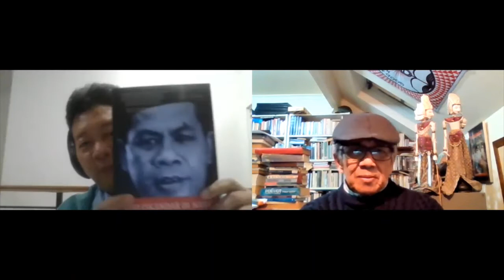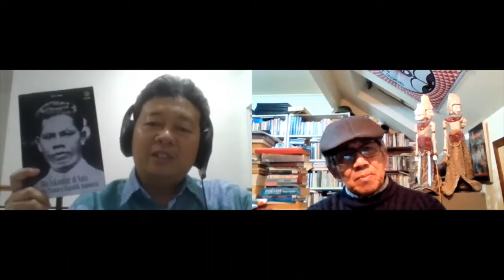Iip Dzulkipli Yahya - OTO ISKANDAR DI NATA - Part 1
Iip D. Yahya, lahir di Tasikmalaya, 17 Juli 1970. Direktur Media Center PWNU Jawa Barat. Menempuh pendidikan di sejumlah pesantren: Pesantren Krapyak, Yogyakarta 1986, Pesantren Tremas Pacitan, 1990, Pesantren Kauman & Kalibeber, Wonosobo, 1992. Pada 1995 memenangkan sayembara menulis dengan tema Merdeka yang diadakan oleh Radio Nederland Siaran Indonesia (RANESI) dalam rangka HUT RI ke-50.

Pada Januari-April 2004, berkesempatan menjadi Visiting Scholar di University of Michigan Ann Arbor, dan selama 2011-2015 menjadi Visiting Researcher di Perpustakaan Universitas Monash, Australia. Karya tulis yang sudah dipublikasikan antara lain: Ajengan Sukamanah Biografi KH. Zainal Musthafa, Yayasan KHZ Musthafa (2021), Kongres Koperasi Pertama Tonggak Gerakan Ekonomi Indonesia, Kementrian Koperasi dan UKM (2019), Raden Aria Wirjaatmadja Perintis Bank Pribumi¸ Yayasan R. Aria Wirjaatmadja, Purwokerto (2018),  NU Penjaga NKRI, Editor, Kanisius, Yogyakarta (2018), Footsteps of Indonesians in Victoria (Jejak Langkah Orang Indonesia di Victoria), Editor, IKAWIRIA, Victoria, Australia (2015), Eyes for Sumba, Foria.co. Melbourne (2012), Ngalogat di Pesantren Sunda: Menghadirkan yang Dimangkirkan, dalam Sadur, Sejarah Terjemahan di Indonesia dan Malaysia, EFEO Perancis & KPG (2009), Ajengan jeung Santrina, Pasantren Salafiyah di Jawa Barat, Puspawarna, Bandung (2008), Picture book Asia-Afrika: Masa Lalu, Kini dan Masa Depan, Departemen Luar Negeri RI (2005), Romo Mangun Sahabat Kaum Duafa, Penerbit Kanisius Yogyakarta (2005), Mengadili Menteri Memeriksa Perwira: Jaksa Agung Soeprapto dan Penegakan Hukum di Indonesia 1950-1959, Gramedia Pustaka Utama Jakarta (2004), Gus Dur Berbeda itu Asyik, Kanisius Yogyakarta (2004).

Pada waktu tinggal di Melbourne, aktif sekali di kegiatan masyarakat Indonesia.  Penulis serta pembaca puisi yang menarik seperti di kegiatan Jembatan Poetry Society (jembatanpoetrysociety.org)